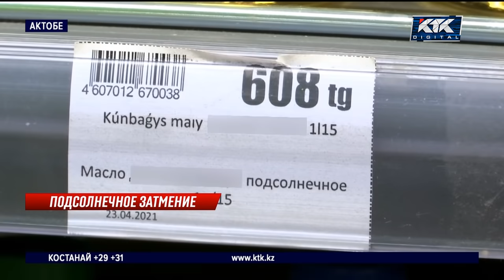Что происходит с ценами на подсолнечное масло – репортеры КТК разбирались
В Актобе пытаются сдержать цены на подсолнечное масло. На продукт установили предельную стоимость. Теперь литр не должен быть дороже 608 тенге. Но предприниматели от решения чиновников в восторг не пришли. Говорят, закупочная цена гораздо выше заявленной акиматом. А в Караганде торговцы тем временем требуют льгот. По-другому, говорят, снизить цены невозможно.